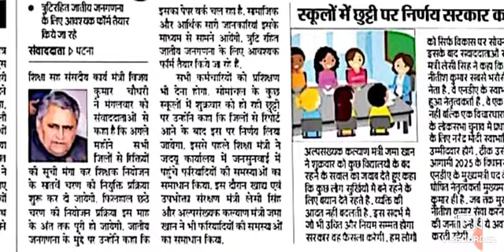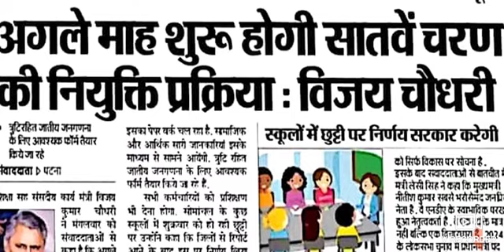बिहार शिक्षक बहाली 2022।।सातवाँ चरण का बहाली कब आयेगा।।